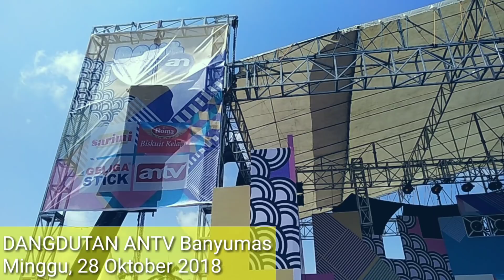SHAHEER SHEIKH DAN TANU KHAN LATIHAN DANCE DI DANGDUTAN ANTV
Shaher Sheikh dan Tanu Khan berlatih koreografi tari di backstage Dangdutan ANTV Banyumas, Minggu 28 Oktober 2018

Shaheer Sheikh and Tanu Khan practice dancing koreography at Backstage in Dangdutan ANTV Banyumas, Sunday October 28th, 2018

Video Captured and Edited by Mochamad Reza
Video Captured and Edited with Xiaomi Mi Max 2
Video Edited with KineMAster Application